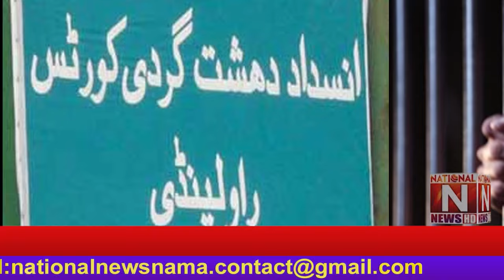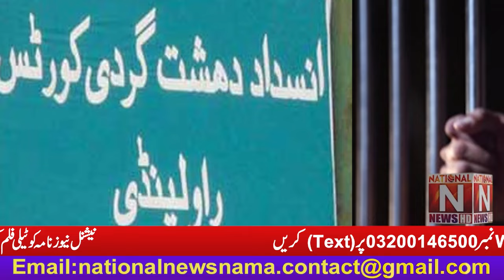'' خداوند یسوع مسیح کی شان میں گستاخی کرنے والے مجرم کو سزائے موت اور دیگر سزاؤں کا حکم ''